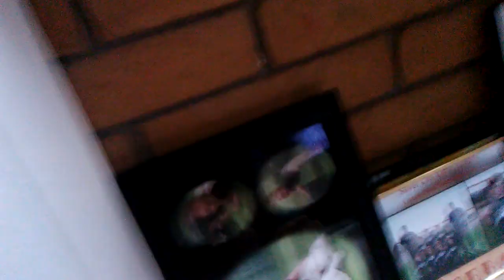Daily vlog on Rocco